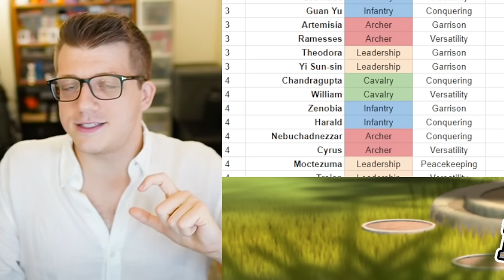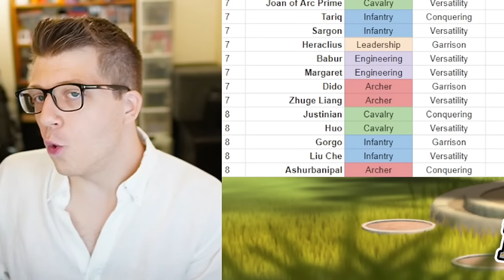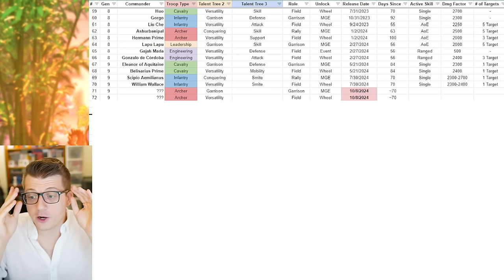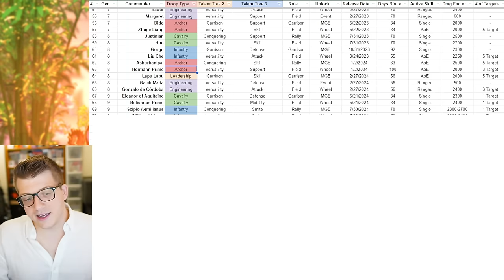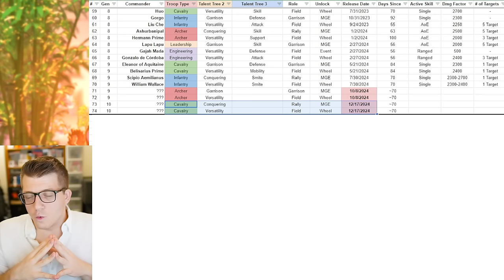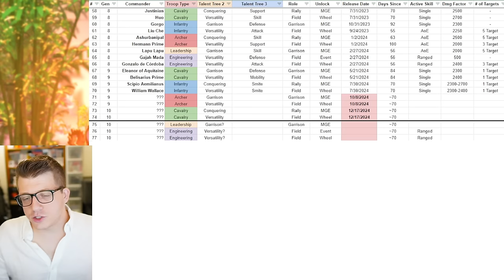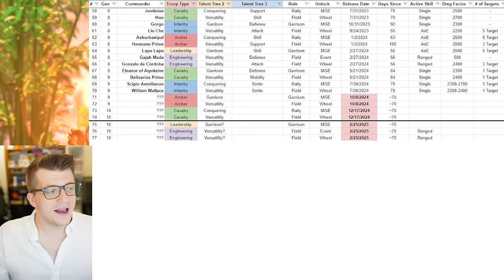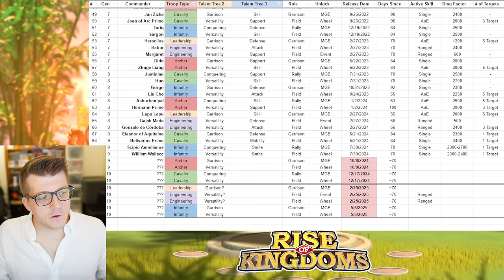The Next 9 MONTHS of Rise of Kingdoms Commanders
NEW ARCHER Soon? The Next 9 MONTHS of Rise of Kingdoms Commanders

Chapters:
0:00 Predicting the FUTURE
1:08 Commander Release Order History
3:30 Next Archer Commanders
10:23 Next Cavalry Commanders
14:42 Next Ranged Commanders
19:00 Next Infantry Commanders